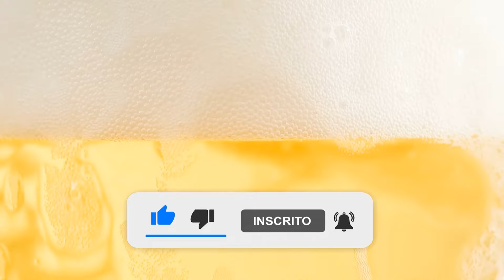Edição Especial - Novidades de Julho 2024 | Uma Cerveja Por Dia